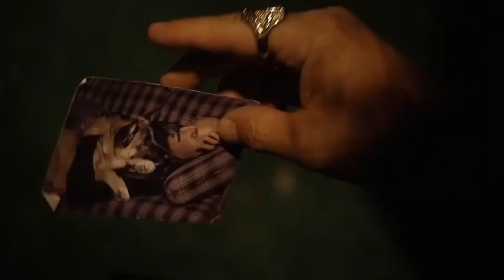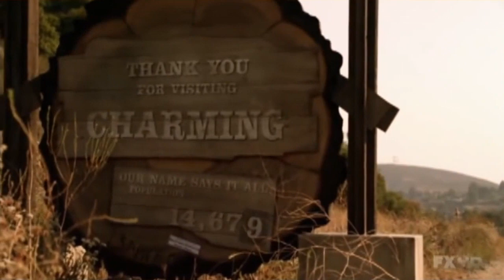Sons of Anarchy is TV at it's best